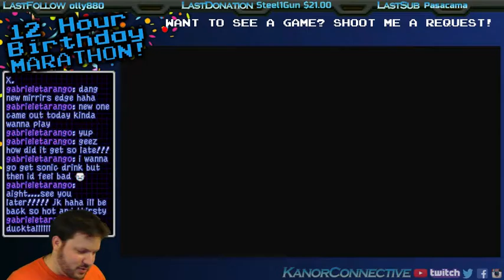Game 10- DuckTales Remastered (Part 2) *2016 Birthday Stream!*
Thanks for stopping by! DuckTales Remastered on Xbox 360 (Part 2)! This is from our Twitch LIVE stream of our 16 hour marathon we did to celebrate my birthday and also a year of streaming on Twitch!

This was from June 7th '16

*Complete Game List for Marathon*
Game 1: Turtles In Time (COMPLETED)
Game 2: DK Country 2
Game 3: Sunset Riders
Game 4: Mega Man X (Semi-Buster Only)
Game 5: Black
Game 6: Castlevania: Bloodlines
Game 7: Ghost N' Goblins
Game 8: Bionic Commando
Game 9: NBA Jam TE
Game 10: DuckTales Remastered
Game 11: Double Dragon
Game 12: Crazy Taxi
Game 13: Hot Shots Golf FORE
Game 14: Bloodborne
Game 15: Sonic 2
Game 16: Zelda 2
Game 17: Contra 3
Game 18: Link to the Past (COMPLETED w/ Glitch)
Game 19: Metroid
Game 20: Morrowind